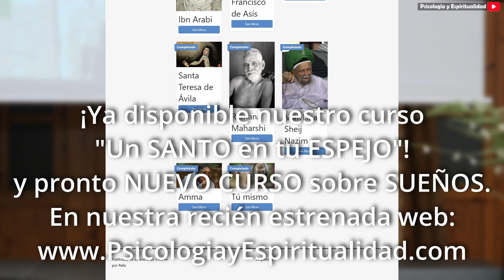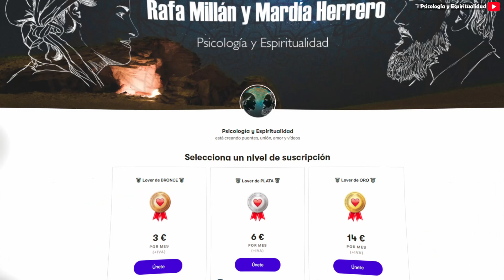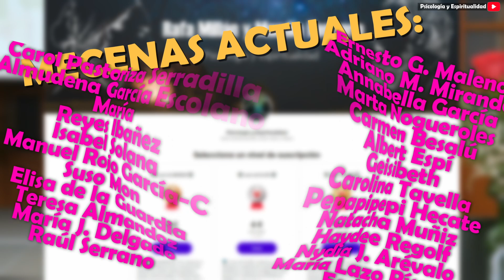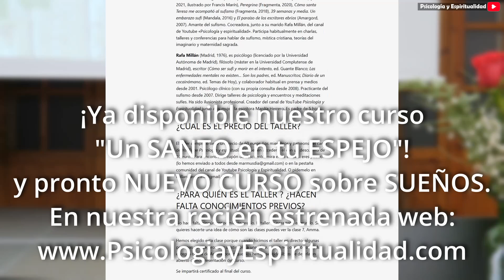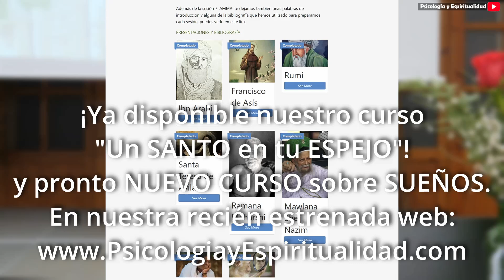🧿 ABRIR EL CORAZÓN PARA DESCUBRIR NUESTRAS RAÍCES: ISLAM, JUDAÍSMO Y CRISTIANISMO EN LA PENÍNSULA 🧿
🧿 Como diría Rumi, a veces buscamos en las ramas lo que solo puede encontrarse en las raíces.

Hacer camino espiritual es abrirse al futuro y también al pasado. El “de dónde venimos” no es muy distinto al “adónde vamos”. Integrar lo olvidado, aprender de lo no vivido, descubrir quiénes somos a través de lo que fueron los que estaban aquí antes de estar nosotros es parte de la apertura que debe llevar a cabo cada corazón.

En la Zaragoza medieval hubo filósofos que eran a la vez racionalistas y místicos. Investigaban  las matemáticas y la astrología, la música y la política, se preguntaban por el origen del universo y por el fondo del alma. Podían, libremente, ser judíos y a la vez hablar del maestro Jesús o el profeta del Islam.

Todas estas raíces habitan en nuestra alma. Tejen un hilo invisible que hemos de afanarnos en encontrar también para iniciar el camino del regreso a casa.

Os presentamos el vídeo de la conferencia que pronunció Mardía Herrero sobre “Las raíces del sufismo en España”, invitada por la Asociación Saraqusta de Zaragoza.

Gracias.

ZARAGOZA IBN PAQUDA

Y, si quieres, dale a la campanita para que te envíen notificaciones sobre nuevos vídeos. Nos das la vida.

E instagram
O en mi web profesional:

👨‍🏫 Rafa Millán (Madrid, 1976), es psicólogo (licenciado por la Universidad Autónoma de Madrid), filósofo (máster en la Universidad Complutense de Madrid), escritor (Cómo ser Sufí y morir en el intento, ed. Guante Blanco; Las enfermedades mentales no existen… Son los padres, ed. Manuscritos; Diario de un cocainómano, ed. Temas de Hoy), y colaborador habitual en prensa y medios desde 2001. Psicólogo sanitario (con su propia consulta desde 2008). Practicante del sufismo desde 2007. Dirige talleres de psicología y encuentros y meditaciones sufíes. Ha sido ilusionista profesional. Creador del canal de YouTube “Psicología y Espiritualidad” junto a su mujer, la escritora Mardía Herrero. Es padre de 5 hijos.

👩‍🏫 Marta Herrero Gil, Mardía (Madrid, 1981), escritora y profesora, es Doctora en Literatura, Máster en Ciencias de las Religiones, Licenciada en Historia (Premio Extraordinario Fin de Carrera) y en Filología. Ha publicado 39 semanas y media. Un embarazo sufí (Mandala, 2016), y El paraíso de los escritores ebrios (Amargord, 2007), es articulista en la revista del Instituto Cervantes Rinconete, donde ha publicado más de 60 artículos, de los cuales 13 versan sobre la vida y la obra de Santa Teresa; y colabora en otros medios académicos y divulgativos. Participa en charlas y encuentros para hablar de sufismo, mística cristiana (en especial sobre santa Teresa), teorías del imaginario y maternidad sagrada. Ha dado clases de Literatura en la Universidad Complutense.

También puedes interesarte por los últimos libros de Marta Herrero o de Rafa Millán:

📙 Cómo ser Sufí y Morir en el intento:

📗 Cómo Santa Teresa Me Acompañó al Sufismo

📘 39 Semanas y media. Un embarazo Sufi:

📙 Las Enfermedades Mentales No Existen. Son Los Padres:

📙 Diario de un Cocainómano